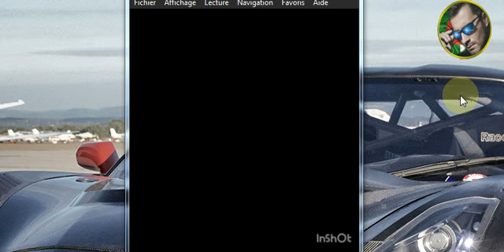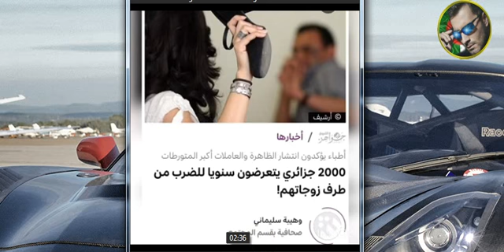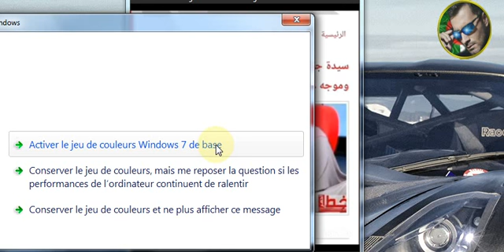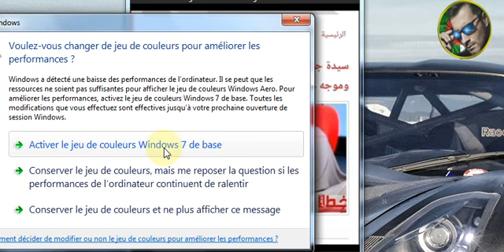ردي على وحدة مصرية تسيئ للجزائريات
هذه القناة غرضها  تنويري توعوي للاخوة والاخوات